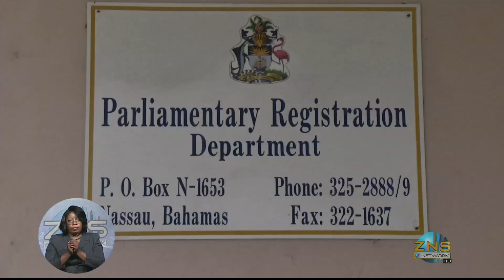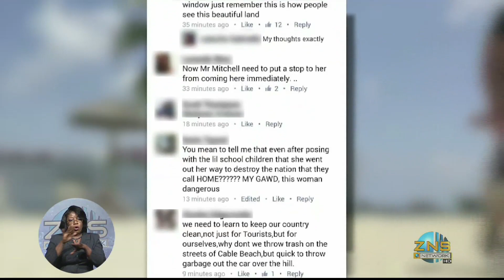ZNS News -Pt.1- Mon. 7th Sept. 2015